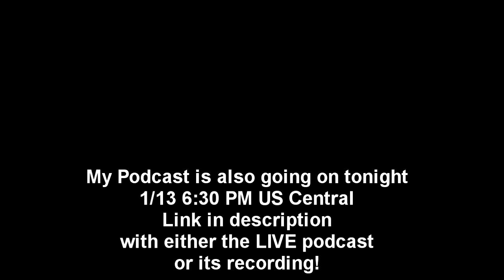KPopp VS Whiteboy7thst - 1v1 No-Scope Only ( Black Ops 2 )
We suck at sniping. We know.
Podcast is over, watch at the following link and will be uploaded itunes/YT in a day or so...